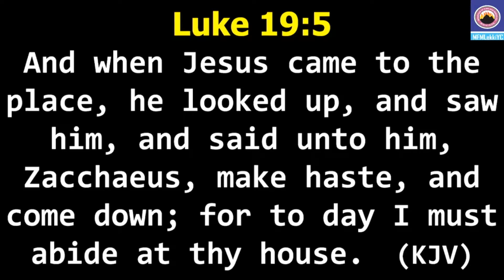It Is Time For Miraculous Breakthrough- Pastor Tunde Alabi [9th JUNE, 2019] 2nd Service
Thank you for connecting to us Live on our services and programme. Welcome onboard to another year of SUPERNATURAL EASE & DOUBLE HONOUR, I pray the Lord will surely meet you at the very point of your needs. Stay focus, expectant and believing God.